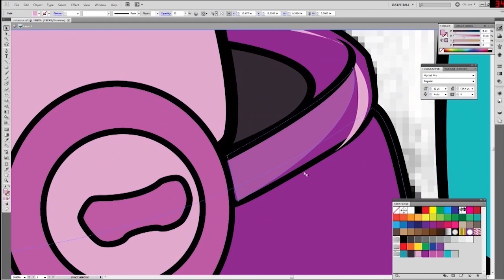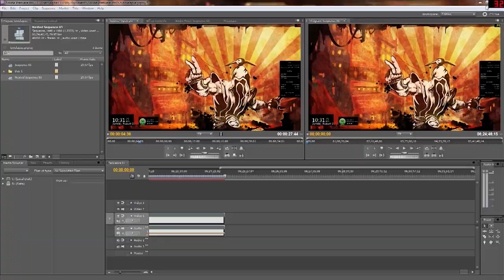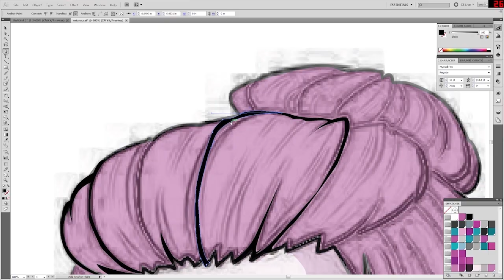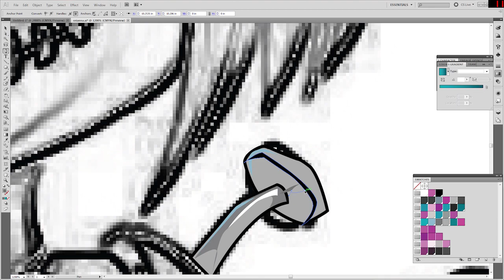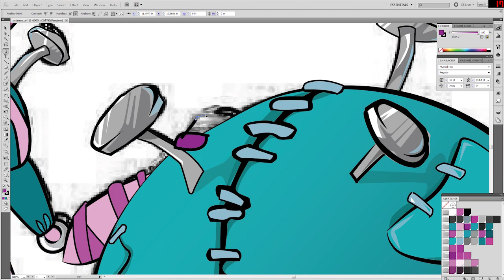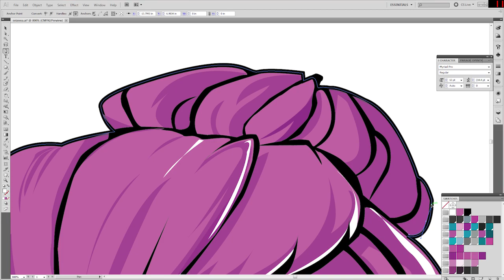League of Legends - Orianna Speed Drawing Time Lapse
This is a project in progress to produce some League of Legends™ fan art for the reddit community per request.  THIS IS A WORK IN PROGRESS the final product will become available shortly! Thank you for your patience.

Original Art submitted by:  ~7guineapig7
Elapsed Duration: 21 Hours 41 Minutes 45 Seconds!
Program Used: Adobe Illustrator CS5 (Drawn with mouse only).